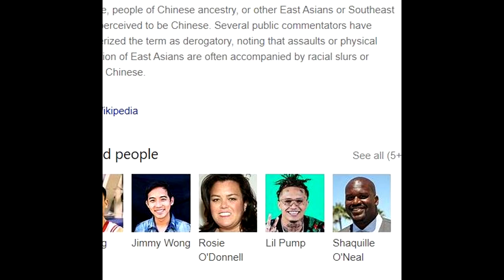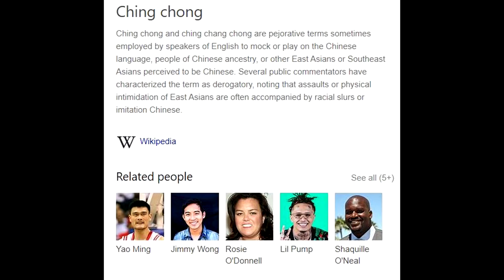TOP 10 SPOOKY ASIAN PEOPLE!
My Gaming Stuff!
►Keyboard: Razer Blackwidow Chroma v2
►Mouse: Razer Naga Epic
►Mic: Rode NT1
►Headset: Razer Kraken Pro V2
►Mousepad: Frcolor Extended Gaming Mouse Pad Novelty World Map Large Gaming Mouse Mat Big Size Desk Mat 80 x 30cm
►Webcam: Logitech C920
►PC: CyberpowerPC Gamer Xtreme VR GXiVR8060A7 Gaming PC (Intel i5-9400F 2.9GHz 8GB DDR4, NVIDIA GeForce GTX 1660 6GB, 120GB SSD, 1TB HDD, 802.11AC WiFi & Win 10 Home) Black
►Monitors: Samsung S24D300 and  Unkown Brand

Specs:
►8 GB DDR4 (might upgrade to 16 gb)

Channel Art:
►Banner: ME
►Thumbnail: ME
►Pfp: ME

Support Me!

Comment "I'M PEPPA PIG" in the comments if you read this far!

Hope you guys have a great day! ツ ~~ignore~~